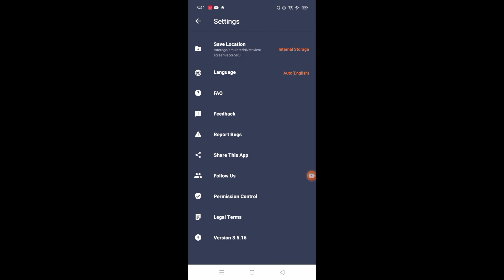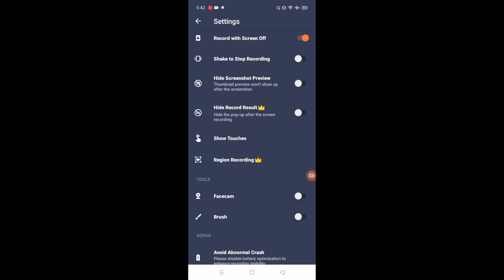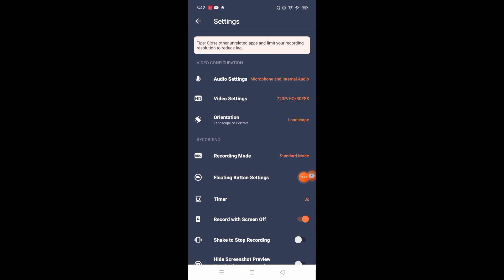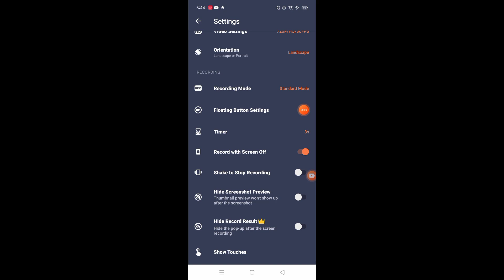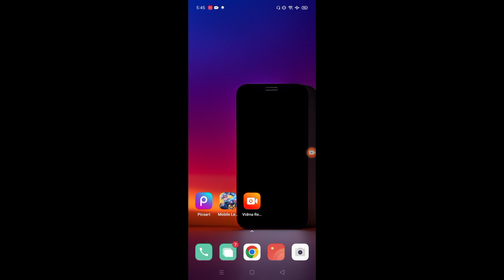SCREEN RECORDER FOR LOW END DEVICE ! SUPPORT INTERNAL AUDIO.